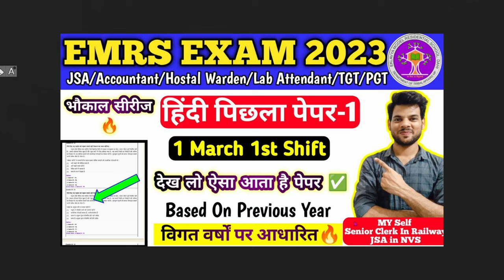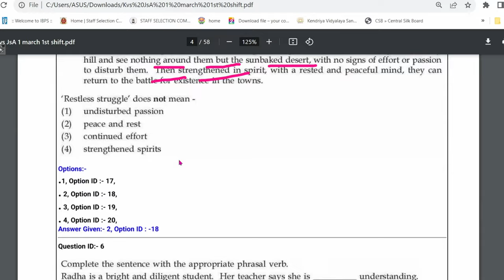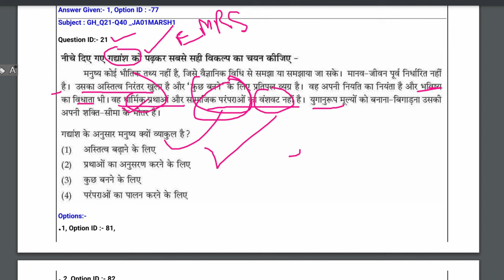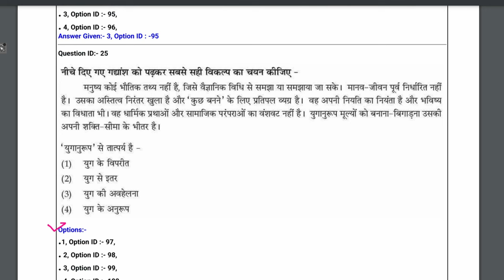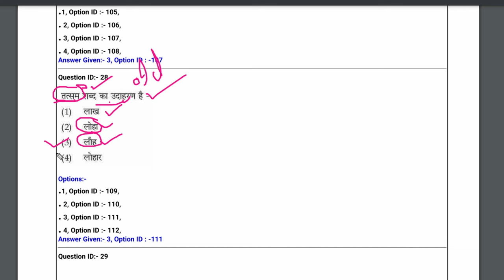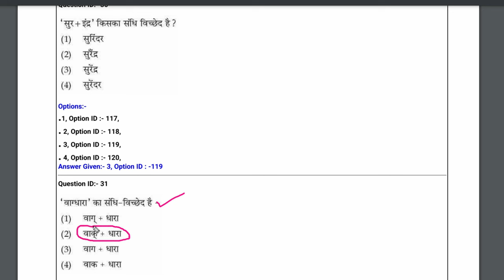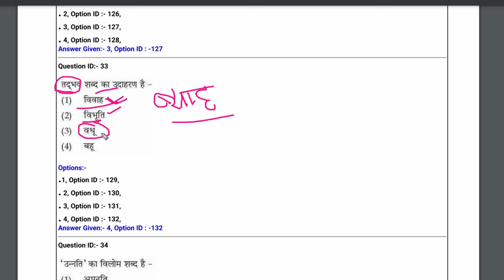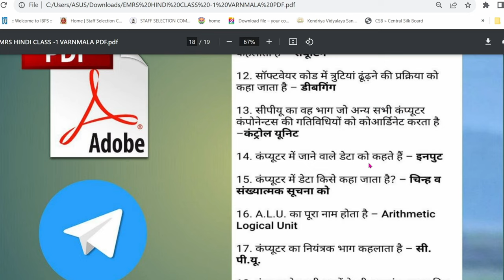EMRS हिंदी(Hindi) Previous year MOCK-1 | देख लो ऐसा आता है पेेेपर📑 | JSA & All Other Post 2023